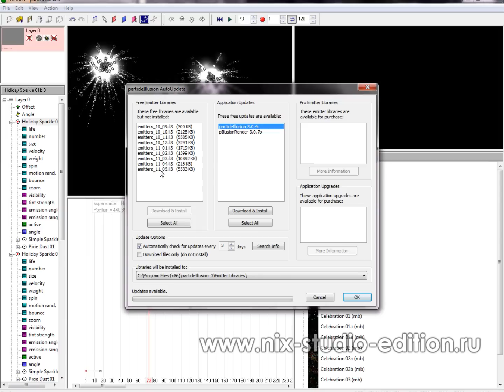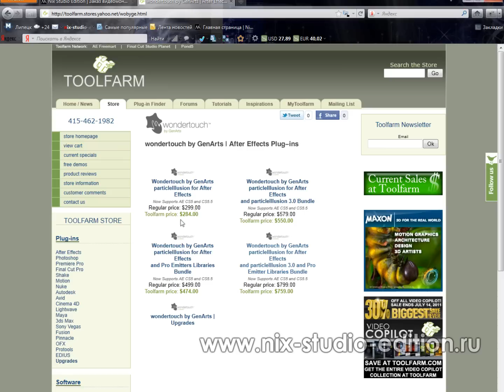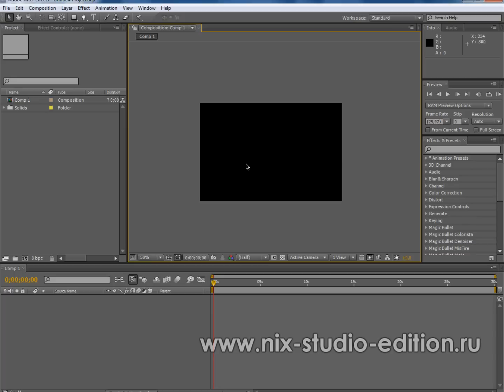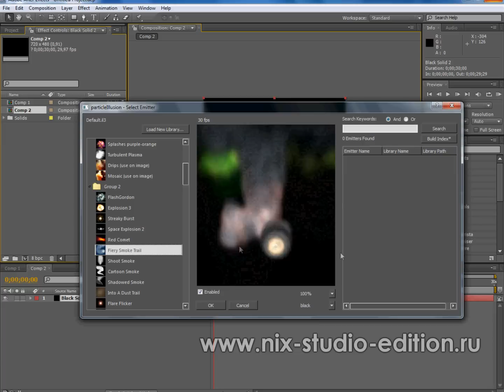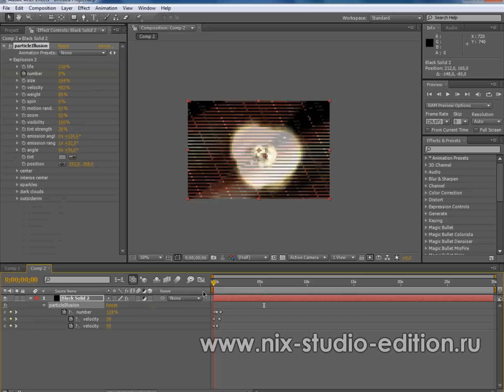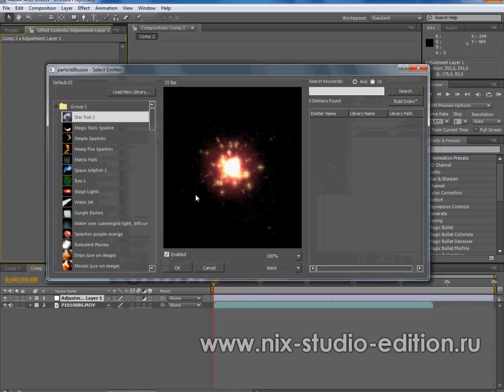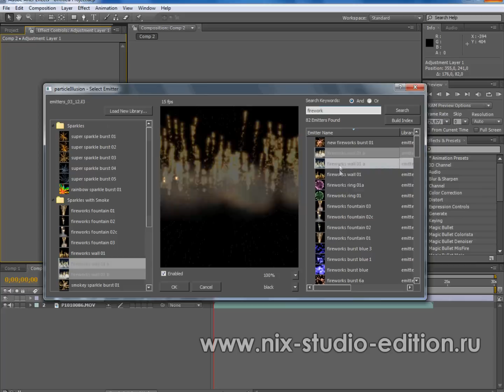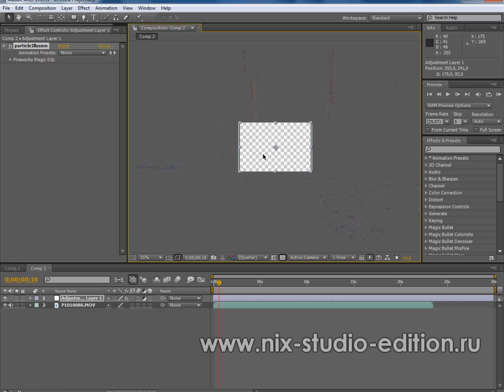Обзор плагина particle illusion для After Effects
Обзор плагина plae.